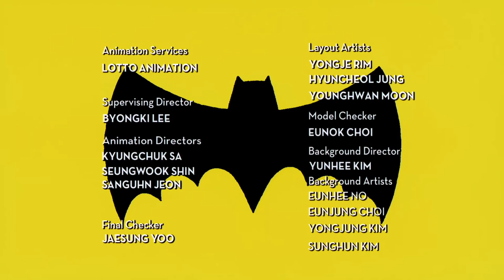The Batman (2004) - Season 4-5 Opening and Closing with Original Theme